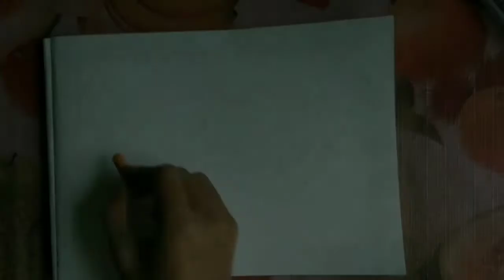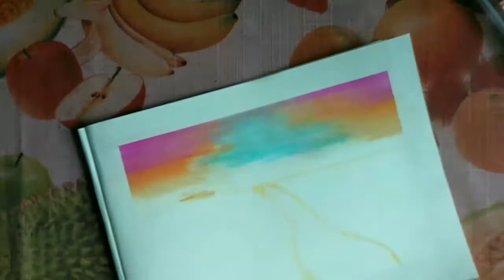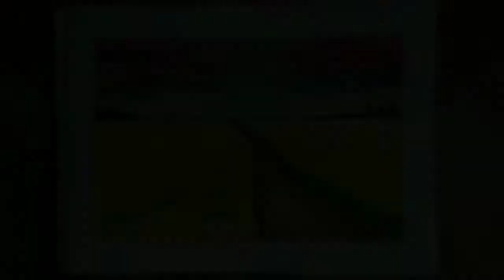Oil Pastel Landscape Drawing | Sunset Drawing